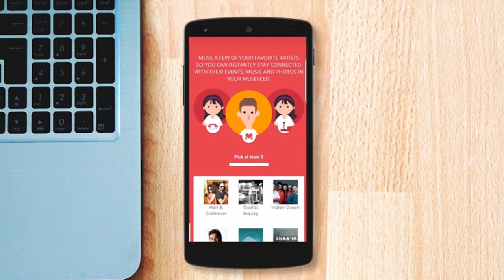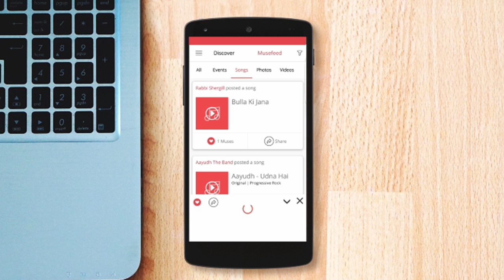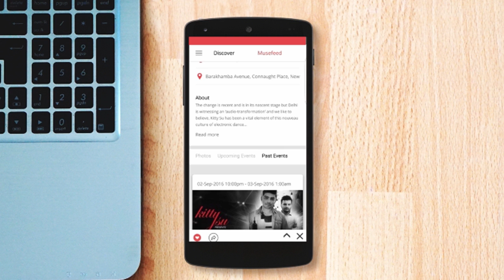Musejam App Experience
Musejam is an online platform, connecting India's Artists, Fans, Venues, Events and Music.